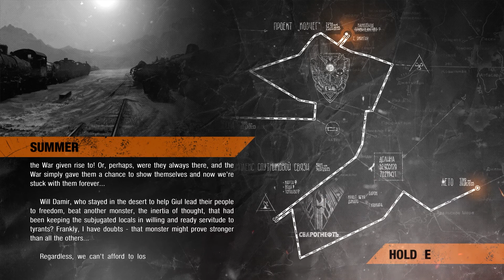Let's Play ☢ Metro Exodus ☢ Teil 12 ☢ The Caspian (6) und Summer ☢ Er lebt den Traum! 👯‍♀️😮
Heute geht es auf zum Finale am kaspischen Meer in Metro Exodus. Es wird Zeit dem echten Baron einen Besuch abzustatten!